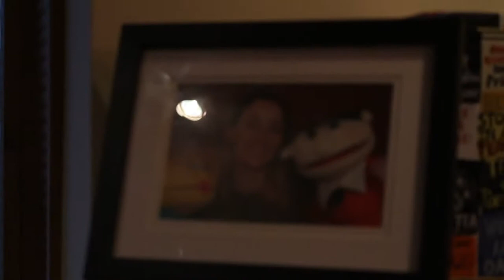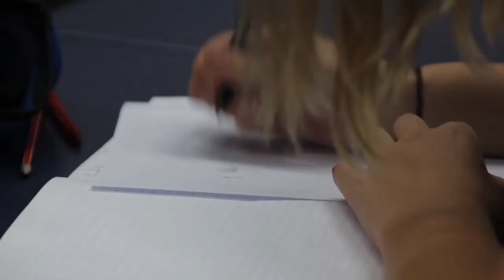48Hours: The Perils of Puppets and People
The Best Damn Pram Team's VF48Hours film contest entry for 2019. We had to include wind, laughter, an overhead shot and the genre 'Coming of Age film'.